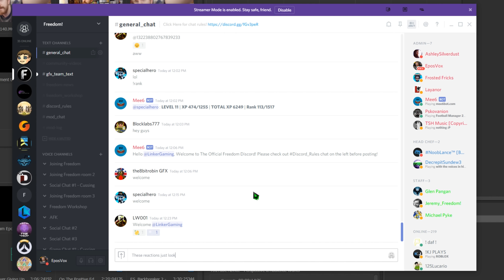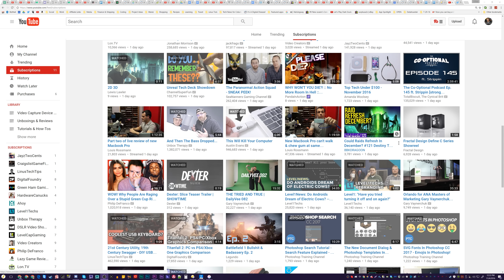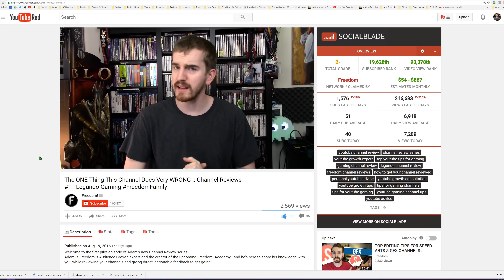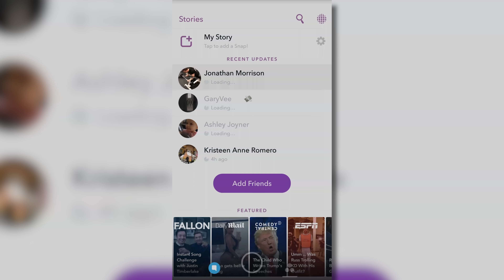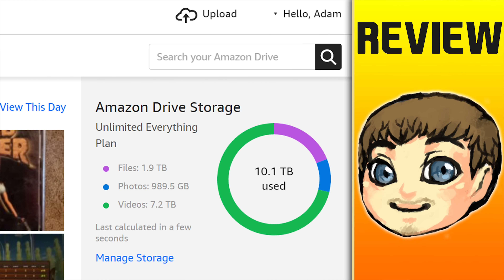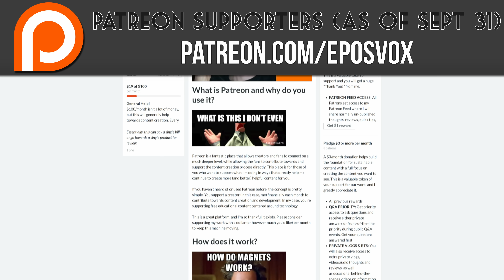See from their perspective! Audience wants come FIRST - YouTube Tips & Advice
One of the biggest pitfalls a YouTuber can make is to ignore the information available to them about what the audience actually likes and want to watch more of from their content.
In order to succeed, really connect with your audience, and get more views, you need to look from the perspective of your audience and think about what they want from your content.